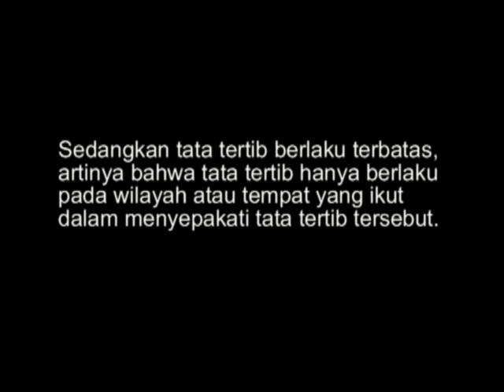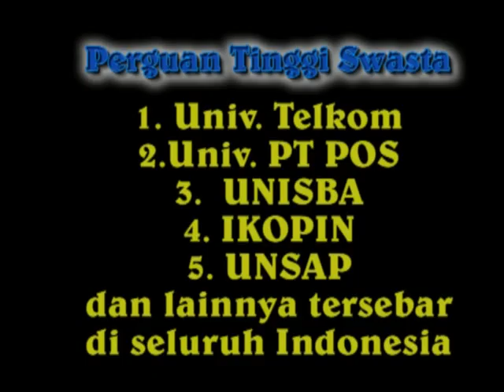Tata Tertib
dipersembahkan untuk matsama 2021